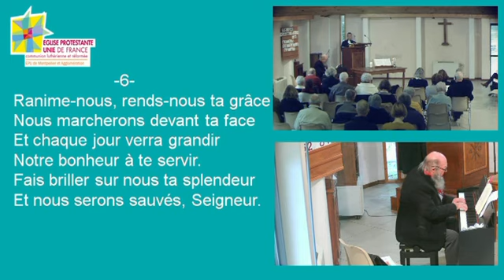Culte de l'Église Protestante Unie de Montpellier & Agglomération le 21 novembre 2021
Culte de l'Église Protestante Unie de Montpellier & Agglomération le 21 novembre 2021 présidé par le pasteur Luc-Olivier Bosset au Centre Œcuménique de Jacou.